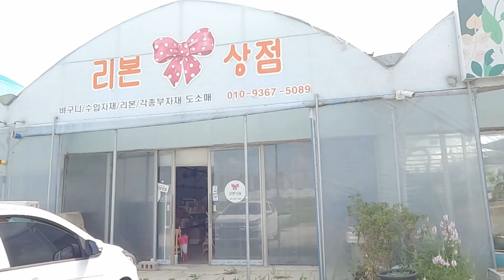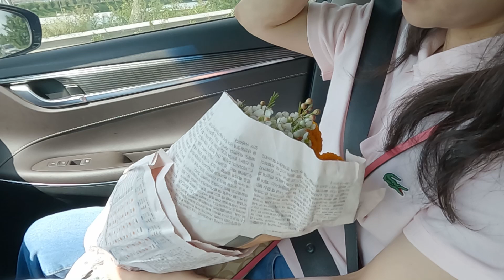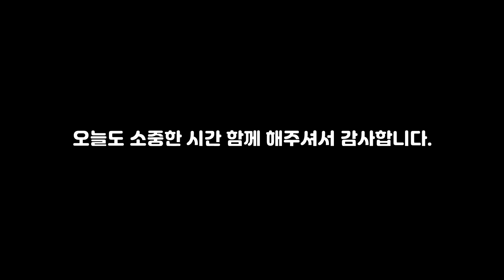꽃 가격에 후덜덜...꽃 가격이 원래 이렇게 비싼 거예요??? | 아내의 행복을 위해 한달에 한번 꽃 선물하는 남자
아내가 꽃을 참 좋아한다
꽃꽂이를 하면 행복하다는 아내를 위해
한달에 한번이라도 꽃을 선물 하려고 한다.